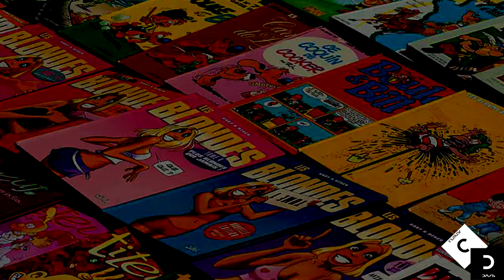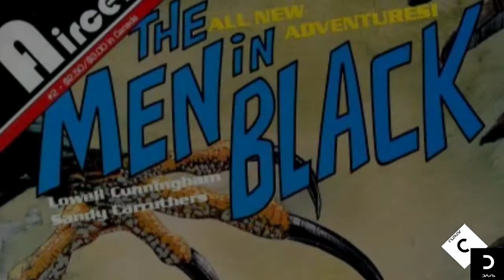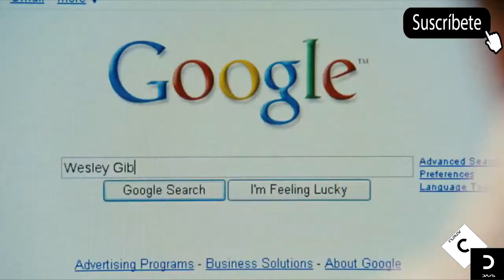5 Películas basadas en cómics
Cloudy days es un  canal de entretenimiento. Con el fin de informar al espectador sobre datos y curiosidades ,Relevantes o de interés común